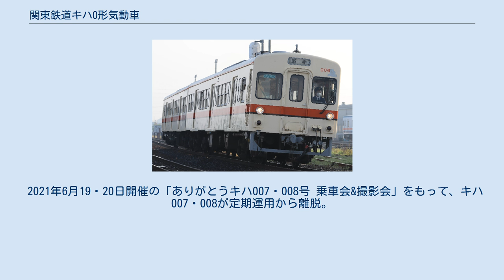関東鉄道キハ0形気動車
関東鉄道キハ0形気動車（かんとうてつどうキハ0がたきどうしゃ）は、関東鉄道が1982年以降に運用している通勤型気動車である。
 国鉄キハ20系気動車の機器を流用した車両で、国鉄の気動車の機器を流用したキハ310形と同様の手法で製造されたが、キハ310形とは異なり、車歴上では新製として扱われている。
 本形式は奇数番号と偶数番号の車両を固定式連結器で連結、運行開始当初から常総線で初めて2両固定編成として導入された。
以降、完全新造車を含め新造の2両固定編成は、キハ2300形2309・2310まで導入が続いている。
 本節では、登場当時の仕様を記述する。
 キハ0形は全長20,000mmの全金属製車体で、全幅は2,884mmである。
キハ310と異なり、側面の雨樋については縦樋が車体に埋め込まれている。
 本形式は奇数番号と偶数番号の車両を固定式連結器で連結した2両固定編成とし、常総線の車両としては初めて連結面に貫通幌が設置された。
関東鉄道では本形式を「ユニット車両」と呼称している。
 正面は貫通扉付正面3枚窓であるが、前照灯を前面窓の下に配置し、正面貫通扉の上部にはキハ900形以来となる方向幕が装備された。
側面には扉を3箇所に配置しており、3つとも両開き扉となっているが、扉の窓はキハ310よりも大型化された。
車内の座席配置はロングシートである。
 1982年7月に常総線の南守谷までの区間で複線化が完成した際に、キハ001・キハ002の2両が登場した。
1983年12月にはキハ003からキハ006までの4両が増備された。
さらに1984年12月にはキハ007・キハ008の2両が増備された。
 1996年（平成8年）に冷房化され、エンジンがキハ2100形と同じDMF13HZに換装されている。
 2021年6月19・20日開催の「ありがとうキハ007・008号 乗車会&撮影会」をもって、キハ007・008が定期運用から離脱。